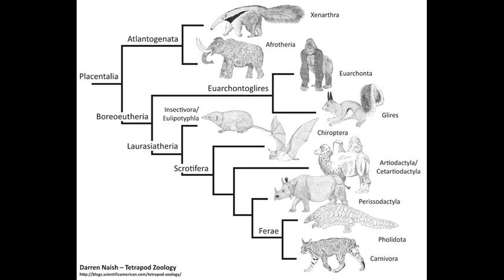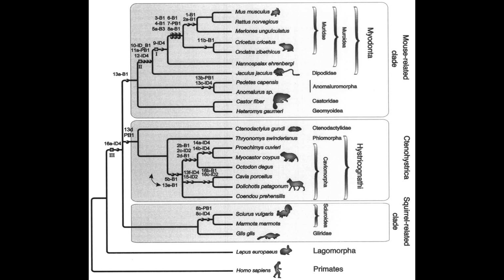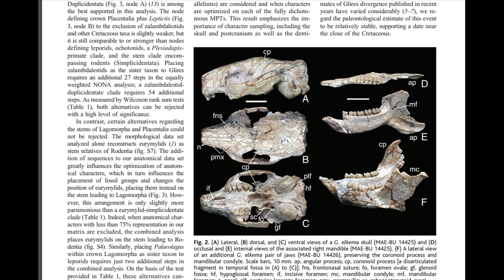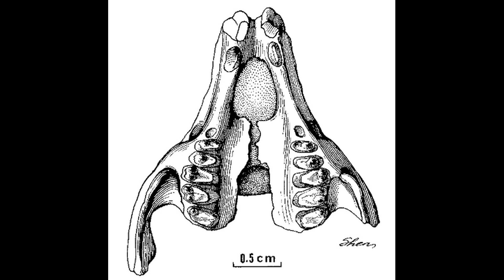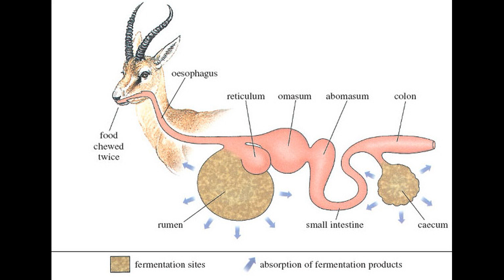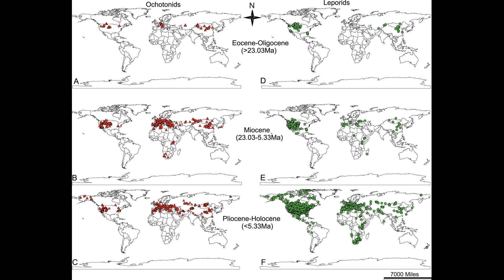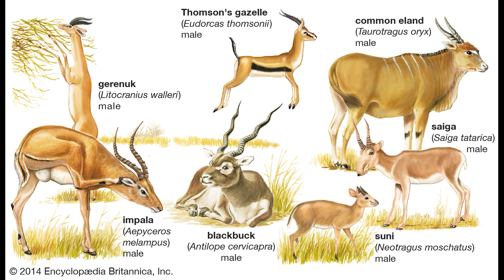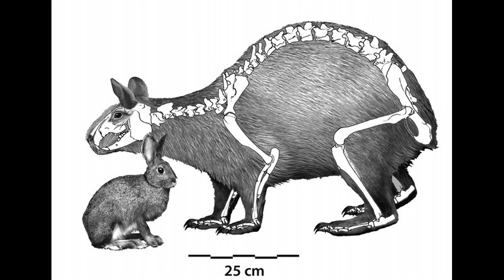Rabbit Evolution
A discussion of rabbit evolution. For Reece Colette. I misspoke at 2:04: "Both rodents and lagomorphs do  *lack* canines and have ever-growing incisors, but one major difference between them is that lagomorphs have two pairs of upper incisors while rodents have only one pair." All pictures are from Google.
“Molecular and Genomic Data Identify the Closest Living Relative of Primates”
“Mammal madness: is the mammal tree of life not yet resolved?”
“The position of tree shrews in the mammalian tree: Comparing multi‐gene analyses with phylogenomic results leaves monophyly of Euarchonta doubtful”
“Stem Lagomorpha and the Antiquity of Glires”
“Early Eocene lagomorph (Mammalia) from Western India and the early diversiﬁcation of Lagomorpha”
“The Lagomorph Fossil Record and the Origin of the European Rabbit”
“A large mimotonid from the Middle Eocene of China sheds light on the evolution of lagomorphs and their kin”
 “Gomphos ellae, a new mimotonid from the middle Eocene of Mongolia and its implications for the origin of Lagomorpha”
“Evolutionary Patterns in the Dentition of Duplicidentata (Mammalia) and a Novel Trend in the Molarization of Premolars”
“Evolution, Phylogeny, Ecology, and Conservation of the Clade Glires: Lagomorpha and Rodentia”
“A Molecular Supermatrix of the Rabbits and Hares (Leporidae) Allows for the Identification of Five Intercontinental Exchanges During the Miocene”
 “Nuralagus Rex, gen. et sp. nov., an Endemic Insular Giant Rabbit from the Neogene of Minorca (Balearic Islands, Spain)”